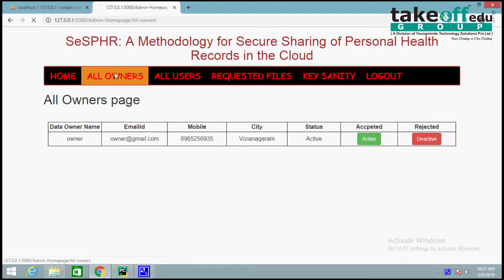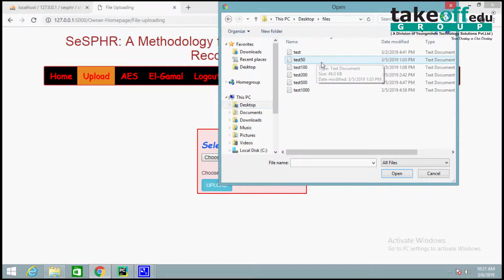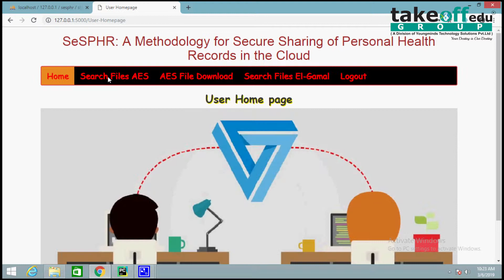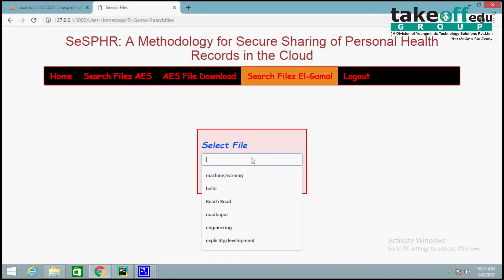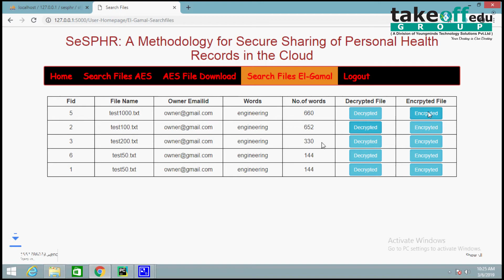Methodology for secure sharing of personal records in cloud | Cloud Computing || Python Projects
The widespread acceptance of cloud based services in the healthcare sector has resulted in cost effective and convenient exchange of Personal Health Records (PHRs) among several participating entities of the e-Health systems.

𝗧𝗮𝗸𝗲𝗼𝗳𝗳 𝗘𝗱𝘂 𝗚𝗿𝗼𝘂𝗽 provides the most creative concepts and ideas for that can make very effective cloud computing projects for students, researchers and engineers. So browse through our list of cloud computing projects topics and choose the best cloud computing projects for your needs today.